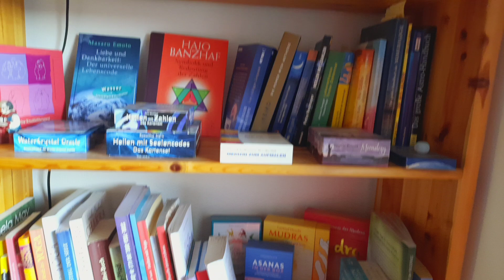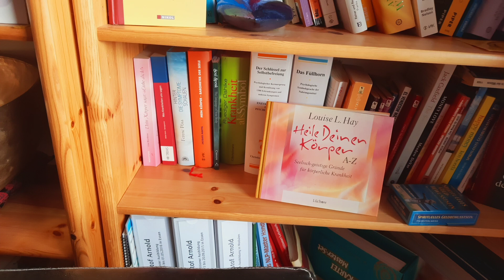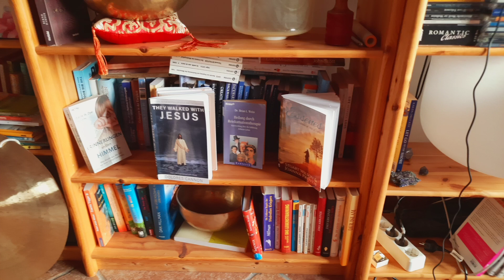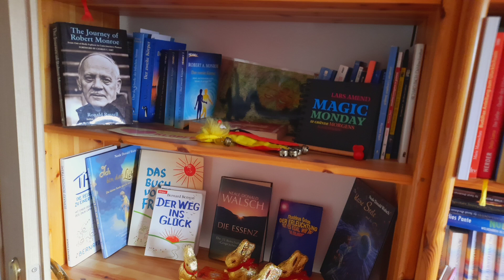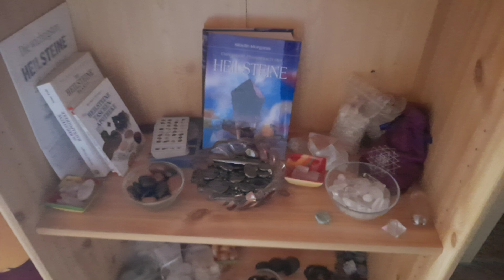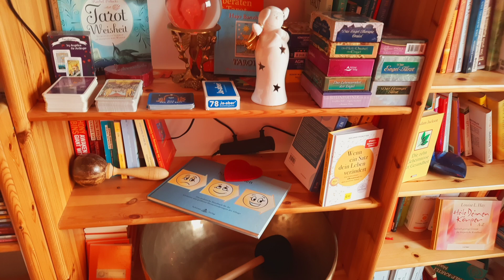Bücher und Klangschalen und Heilsteine günstig abzugeben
Bei Interesse musst du nach Köln kommen.
Kein Interesse an Wiederverkäufern!!!